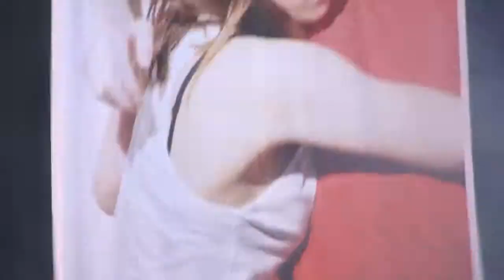The Vaccines - Wreckin' Bar (Ra Ra Ra) (live at Hyde Park, 2011)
Vaccines live at Hyde Park, London, june 2011